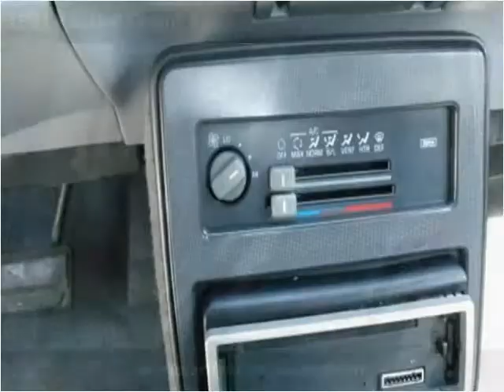1991 Pontiac Grand Am Used Cars Dover DE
This 1991 Pontiac Grand Am is available from Auto Maxx.

4008 S Dupont Hwy, Dover, DE 19901